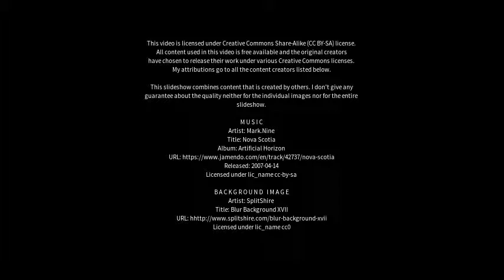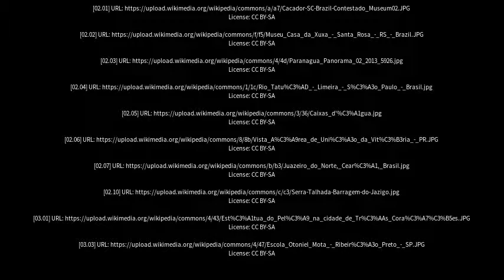Best places to visit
Best places to visit - Buriti dos Lopes (Brazil) Best places to visit - Slideshows from all over the world - City trips, nature pictures, etc.